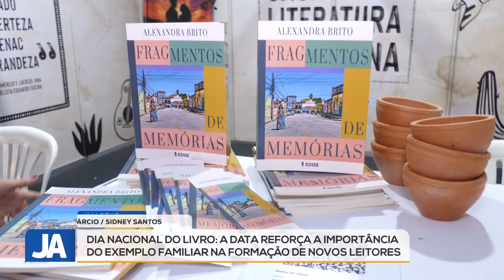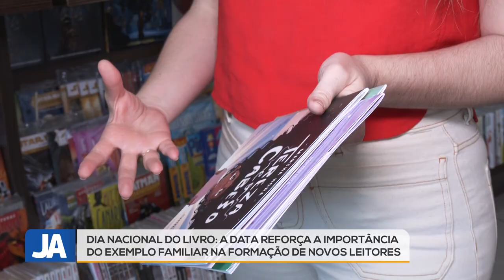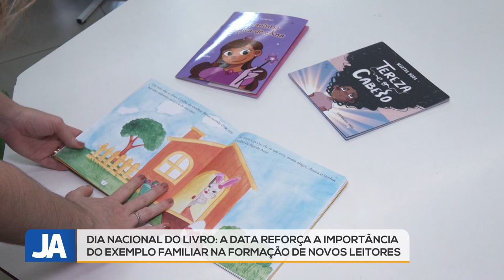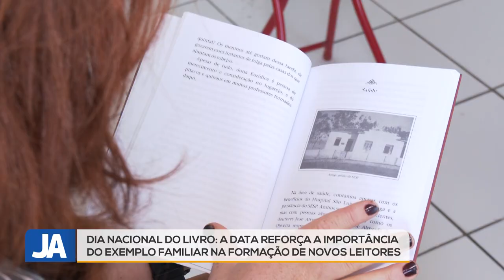Dia Nacional do Livro: escritores e leitores compartilham histórias de amor pelos livros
Nesta reportagem do Jornal da Alese (29 de outubro de 2024):

Nesta terça-feira, 29 de outubro, é celebrado o Dia Nacional do Livro. A data foi criada em 1810 após a inauguração da primeira biblioteca brasileira. Para celebrar o dia, uma matéria especial com escritores e leitores que compartilham histórias de amor pelos livros.